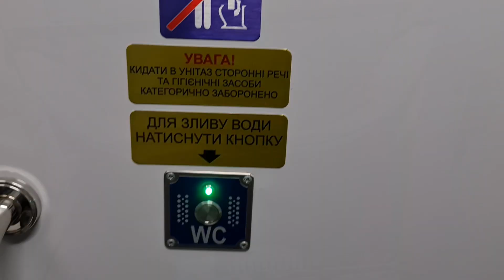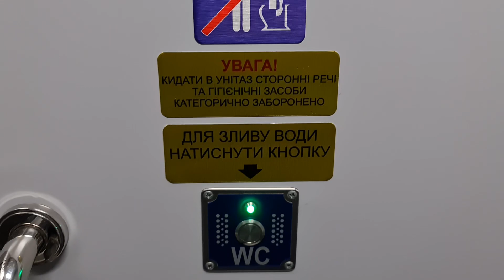Тайное место в поезде🤔. Как выглядит туалет в современном поезде "Укрзалізниці"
A secret place on the train🤔. What does a toilet look like in a modern train "Ukrzaliznytsya"
Un lugar secreto en el tren🤔. ¿Cómo se ve un inodoro en un tren moderno "Ukrzaliznytsya"?
Um lugar secreto no trem🤔. Como é um banheiro em um trem moderno "Ukrzaliznytsya"